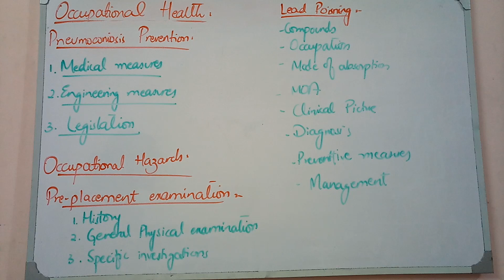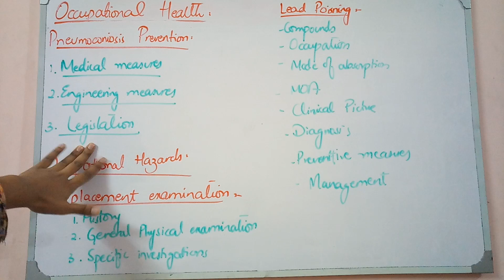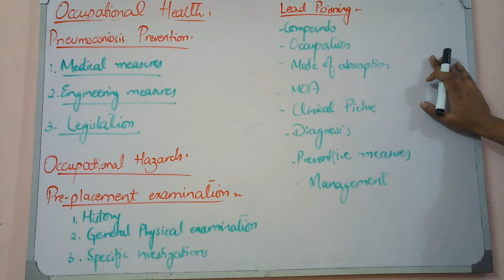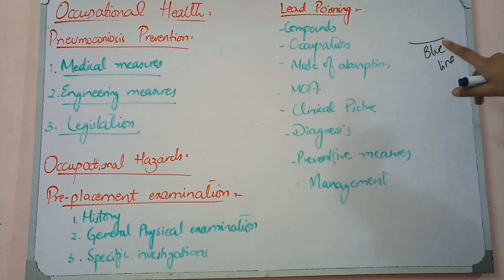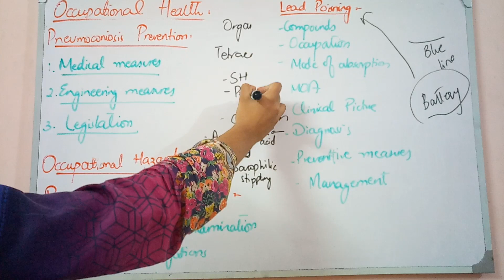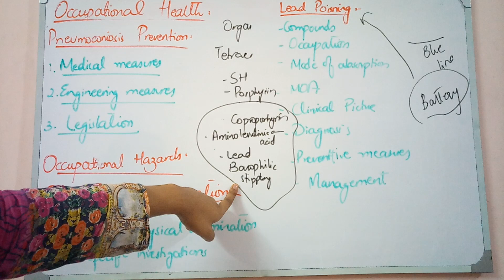OCCUPATIONAL HEALTH lecture 2 fast REVIEW of ALL IMPORTANT STUFF